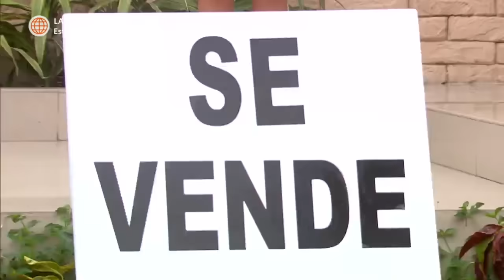Al Fondo hay Sitio 4: Joel y Fernanda hacen de las suyas como nuevos dueños de la casa (Capítulo 9)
¡LES DEJÉ UNA SORPRESA! 😂
Joel y Fernanda se volvieron los dueños de la casa Maldini y esto puso las cosas de cabeza; sin embargo, Peter ahora los atiende y mantendrá al hijo de Charo al margen 🤭😅. Pero, cuando llegaron posibles compradoras, estas fueron espantadas por las "nuevas mascotas" de Joel.

Juntémonos Más.